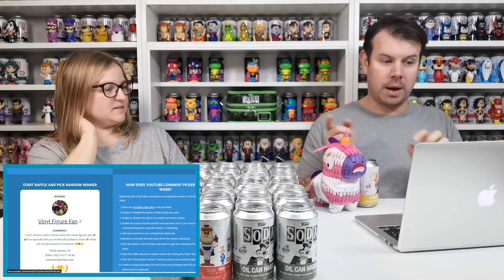10K Funko Soda Chase Mini Giveaway Part 4 - WINNER! - You Must Be In It To Win It!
We only have one winner in this month's competition.

What you will win:

1x Pain party pinatas plushie
1x NARUTO UZUMAKI Chase Soda

How to enter this month's Giveaway - Just choose two Funko sodas for us to unbox in the next giveaway and you will automatically be entered.

Good luck to everyone that takes part and remember if you don't win this time then there will be another giveaway real soon.

13 Comments